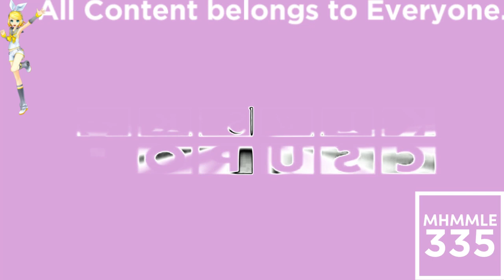(REQUESTED) Klasky Csupo Effects 33 in BP/CCC Combo